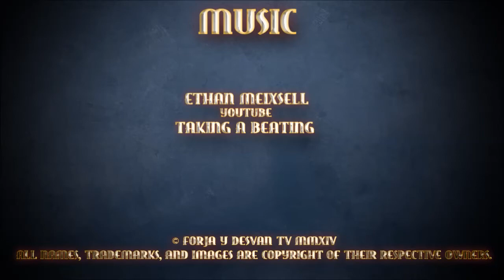modelismo paintingmodels scalemodels pintor pintura art painting figure warhammer wh40k